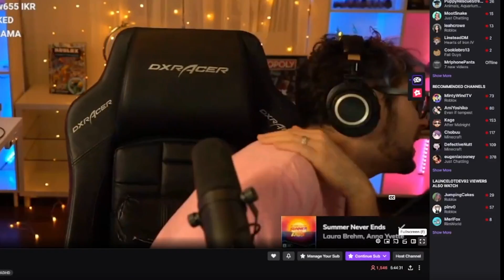NEW VOICED NPCS IN THE NEW SCHOOL! BethyVA Voice CLIPS LEAKED! 🏰 Royale High NEW SCHOOL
NEW VOICED NPCS IN THE NEW SCHOOL! BethyVA Voice CLIPS LEAKED!